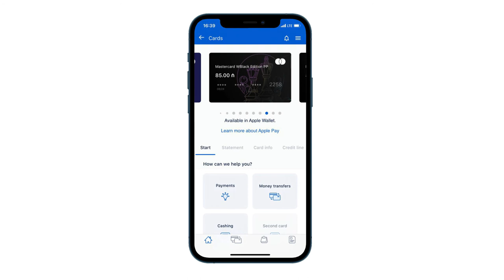Mobil Şöbə əlavəsi vasitəsilə kartı Apple Pay-ə necə əlavə etmək olar?